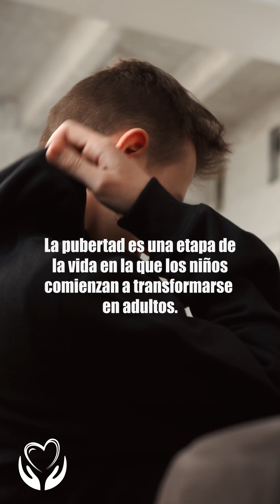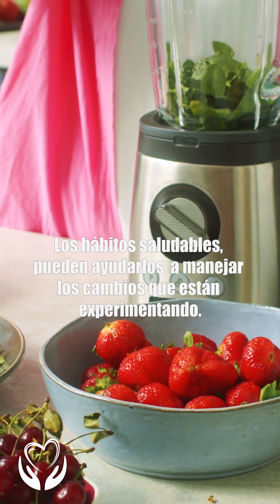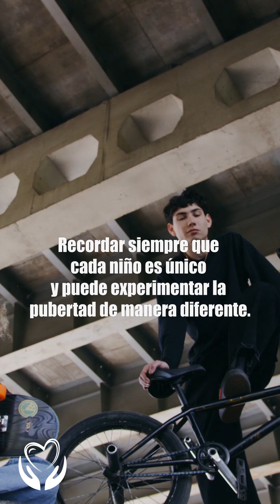Hablemos de la pubertad: un manual para padres.